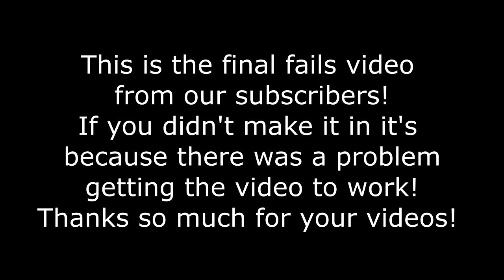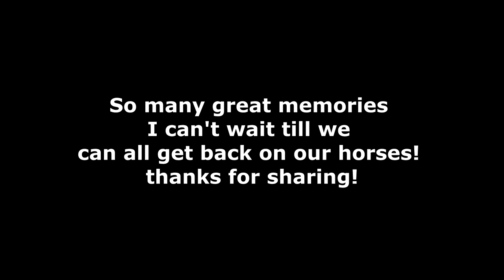FALLS, FAILS AND A LOT OF LAUGHING !